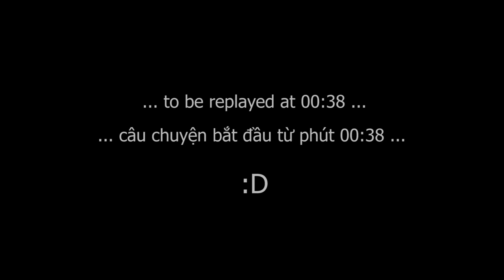[Cover] I'm yours and Price Tag - Jason Mraz Jessie J - Edward Nguyen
Sometimes ago I uploaded an acoustic combination of these two great songs and received good feedback from the community, and today I'm so glad to bring you guys a funny video clip that my friends and I made several days ago. I hope you will like it.

I would like to thanks to everybody whom helped me to make this clip!!!

Credits:

Singer: Edward Nguyen
Model: Linh Bis
Director & Camera: Nhu Dang & Tung Nguyen
Editor: Tung Nguyen & Nhu Dang
Director Assistance: Tung Bach
BTS: Ngoc Khanh
Background music: I'm yours by Sungha Jung

Special thanks to:
Vuong Hiphop (Piano boy)
Duc Beat
Duong Van
Hien Panda
Duc Viet (Money boy)
Thu Hien
Thoong SanJi
Huy Hiphop
Cafe 17 Tran Quoc Toan